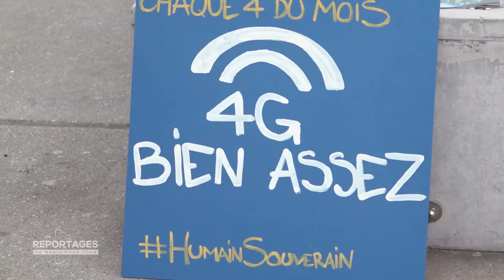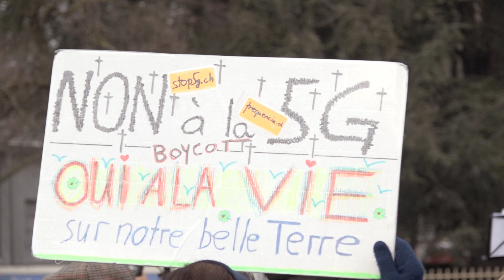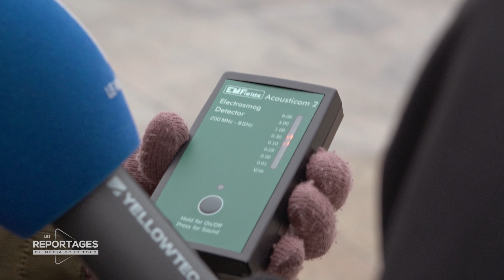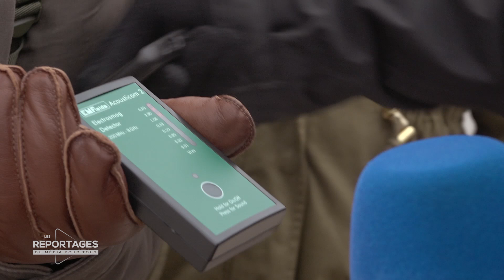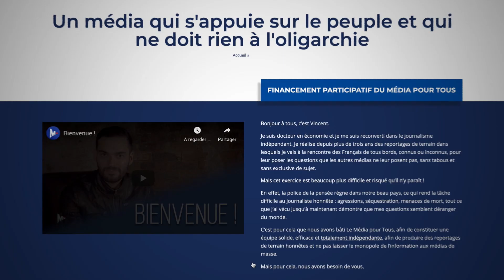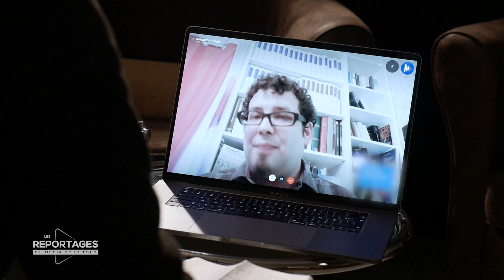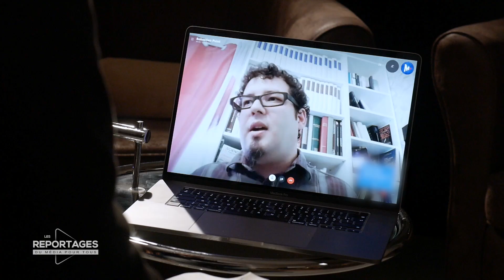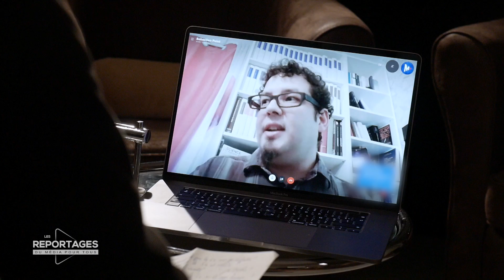LA 5G : PRO vs ANTI – Les Reportages de Vincent Lapierre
La 5G ne va pas se déployer dans le calme !

Le déploiement de la 5G inquiète : nocive pour la santé, néfaste pour l'environnement, inutile, anti-démocratique car imposée à tous, les griefs contre ces ondes électromagnétiques sont nombreux et souvent convaincants. Vincent Lapierre est allé à la rencontre des manifestants anti-5G pour mieux comprendre leurs motivations. Mais il a également souhaité donner la parole aux défenseurs de cette nouvelle technologie à travers l'interview de Sébastien Point, physicien et pourfendeur des "anti-ondes".